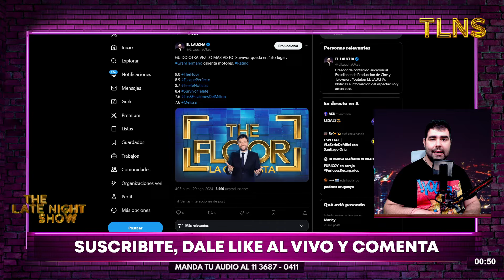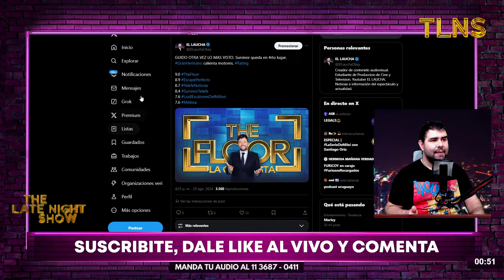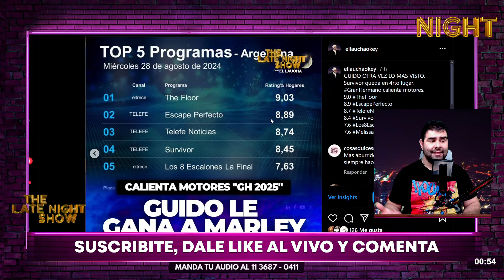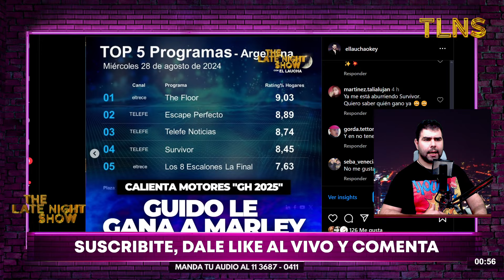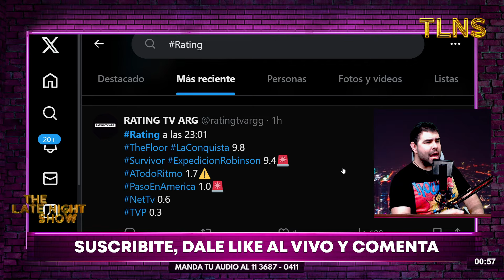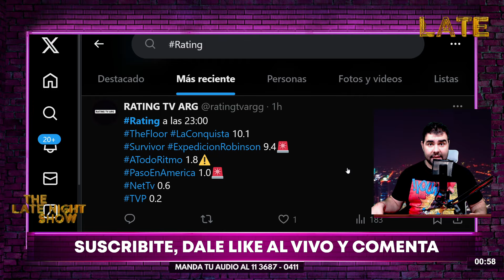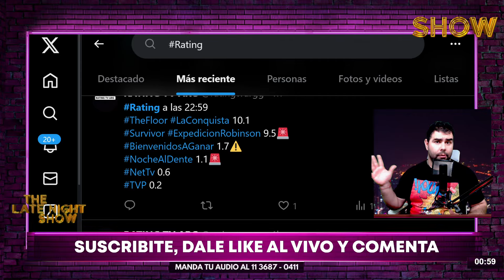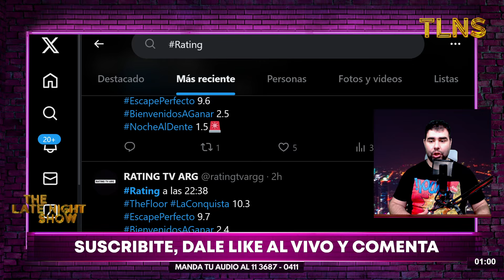HAY COMPETENCIA, HAY MIEDO: El Rating de la tv en baja y Guido con THE FLOOR le gana a Marley